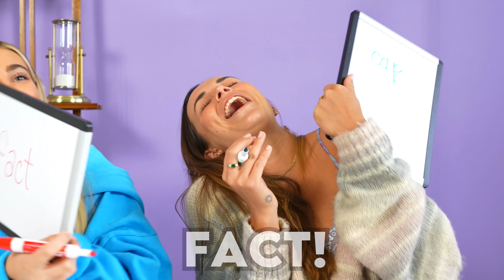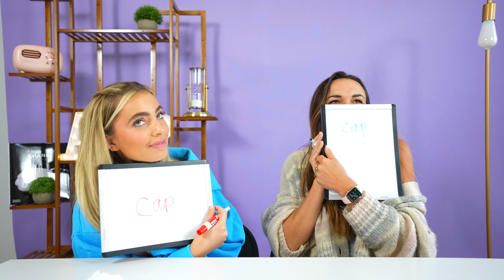AMP WRLD FACT OR CAP